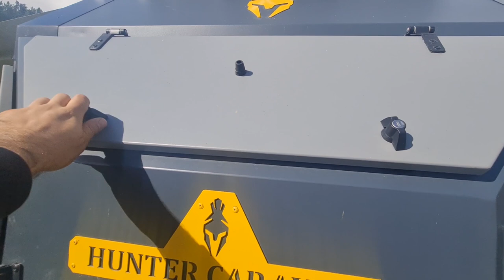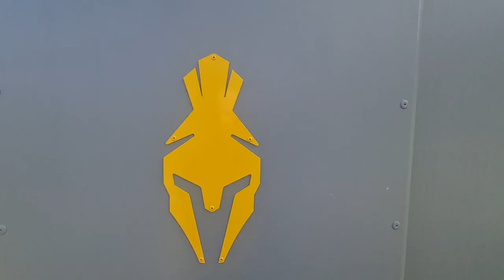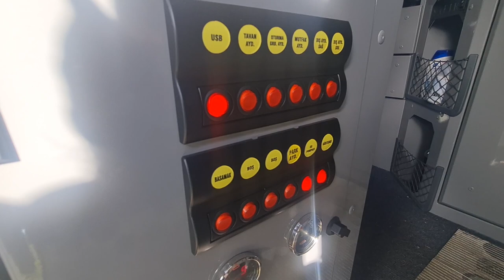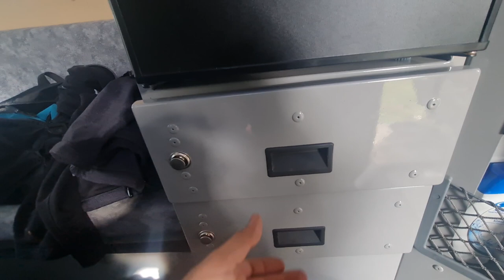Hunter Safir His - 4.75 Çekme Offroad Karavan İncelemesi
Başarılı bir offroad aracı yapabilmek için tüm detaylar, teknik bilgiler, gerekli malzemeler ve modifikasyonlar.

Merhaba Ben Uğur Haliloğlu
10 yılı aşkın süredir Offroad yapıyorum, bu bağlamda birçok offroad aracı yaptım. Uzun araştırmalarım ve edindiğim tecrübeleri ve yaptığımız gezilere ilişkin görüntüleri bu mecrada paylaşma kararı aldım.Her hafta en az bir video eklemeye çalışacağız ve sizlerin soruları doğrultusunda videolar çekmeye çalışacağız.Yeni videoları kaçırmamak için abone olup takip etmeyi unutmayın !